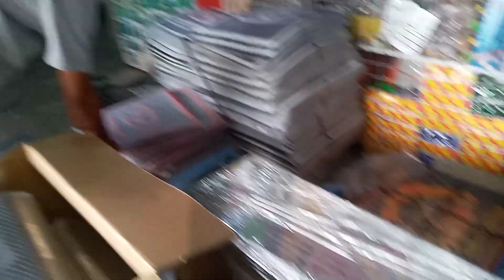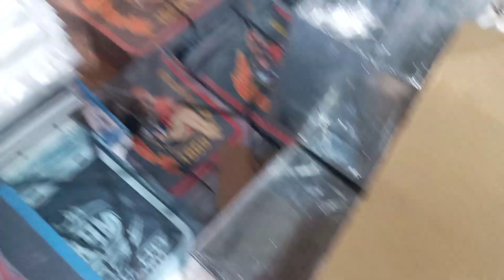Aksesori Chrome Truck n Lori.(Mokcik Chome Kelate)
Koleksi Kenang-Kenangan💕💕